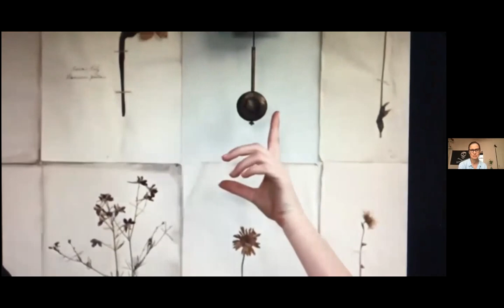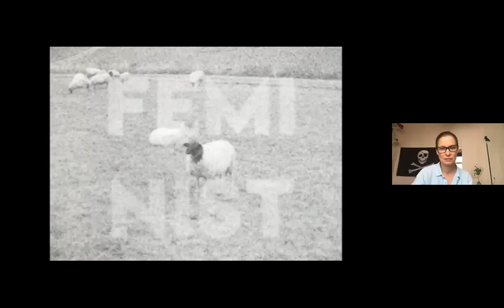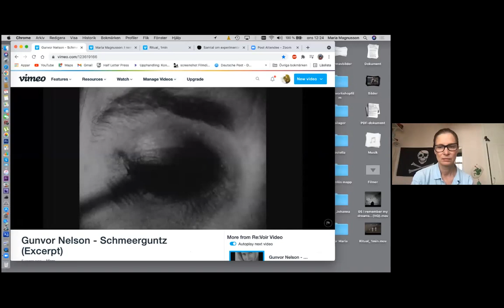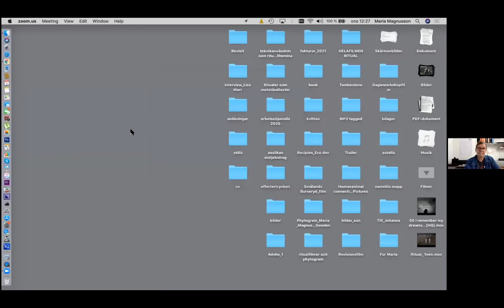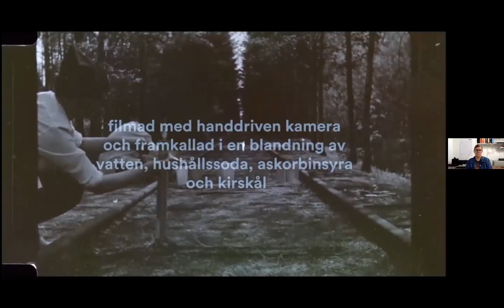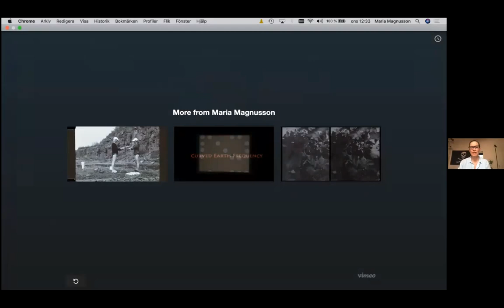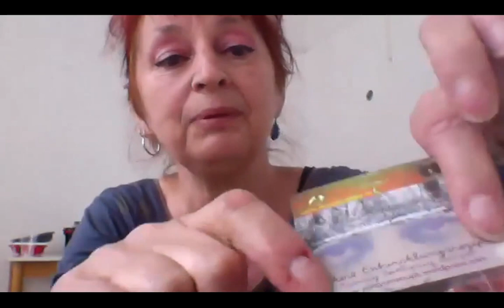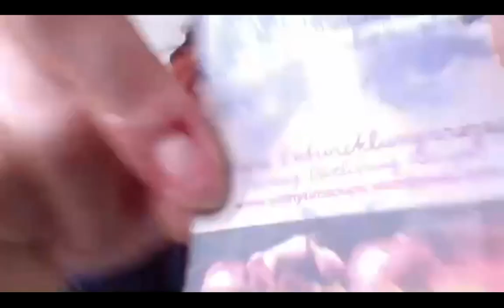Webbinar about experimental film with Dagie Brundert and Maria Magnusson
Moderated by Johanna St Michaels. The talk is a collaboration between  WIFT West and the International group and Moving image group at Konstepidemin.

With support from Västra Götalandsregionen, Göteborgs stad and ABF